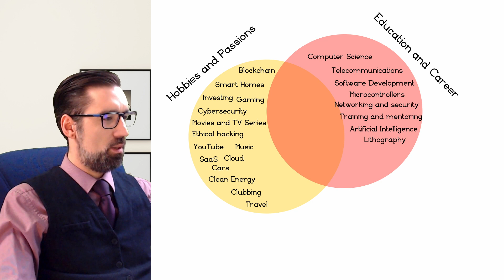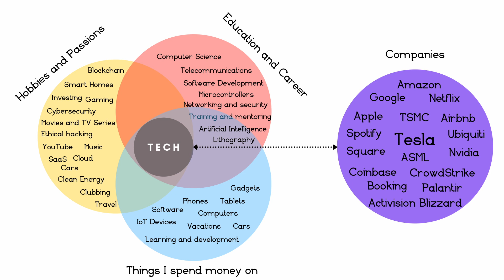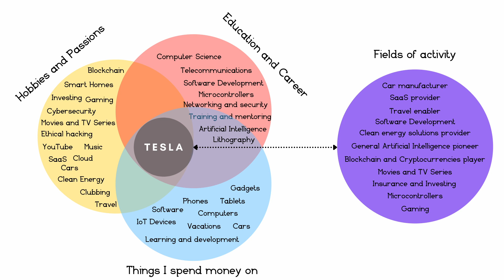Understanding the business | The Circle of Competence | All in on Tesla Stock Series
From my series: Why I am all in on Tesla Stock in 2022 comes an episode about the Circle of Competence, or how to choose companies the you understand.

Do I understand the company's underlying business? - If the answers is no, then I either dedicate my time to learn it, or just stay away completely. The biggest mistake one can make is to invest in things they don't understand. Period.

Learn from Warren Buffett and Charlie Munger how to decide in what companies to invest in, and hear me out when I explain one of the many reasons I am All in on Tesla Stock.